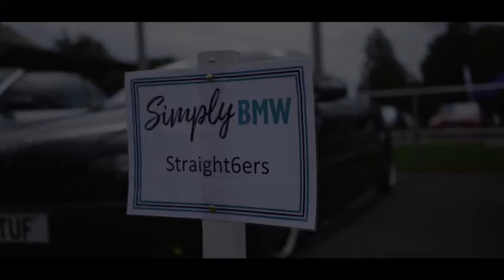Simply BMW meet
Straight6ers attended the annual Simply BMW meet in Beaulieu. Check out our insta page for some pictures of the event.